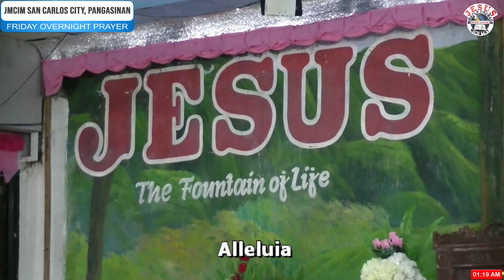JMCIM | Seek Ye First | Children's Choir | February 24, 2024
FRIDAY OVERNIGHT PRAYER | JMCIM San Carlos City, Pangasinan